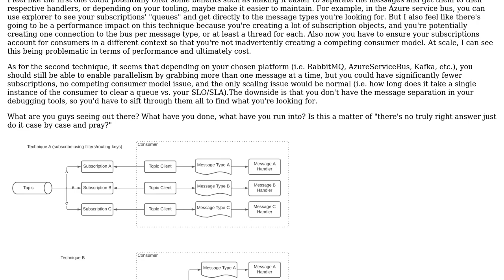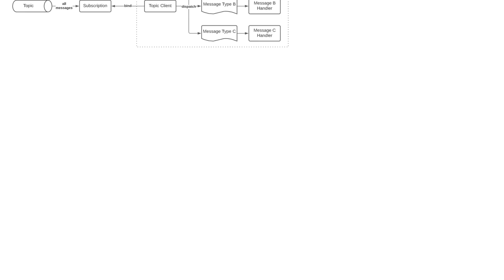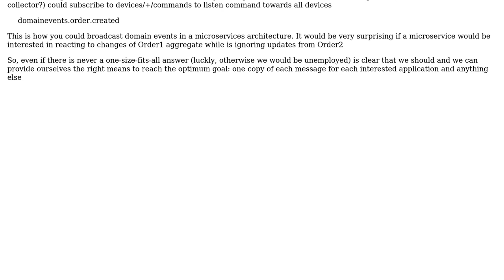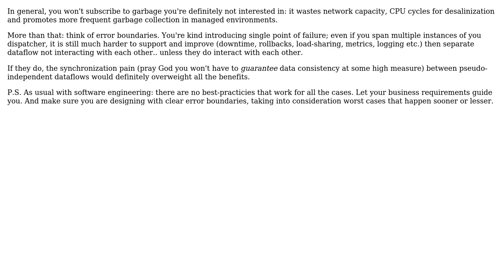Software Engineering: Subscribe to topics or to messages on those topics? (3 Solutions!!)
With thanks & praise to God, and with thanks to the many people who have made this project possible! | Content (except music & images) licensed under CC BY-SA | Music | Images & others | With thanks to user Zazeil user Sinaesthetic user mtj user Carmine Ingaldi and the Stack Exchange Network Trademarks are property of their respective owners. You are responsible for your own actions.